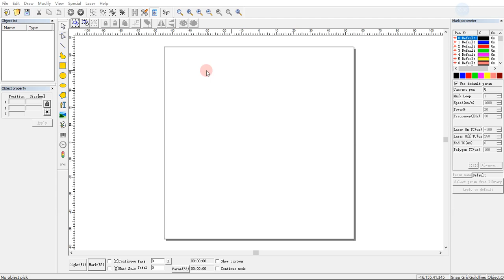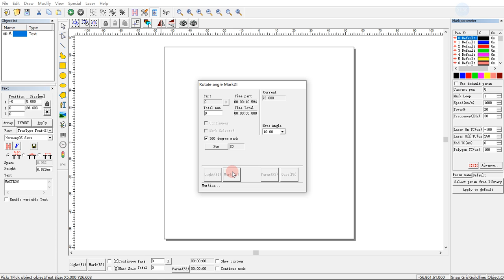Turn table lesson 2 software operating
Ezcad 2.0